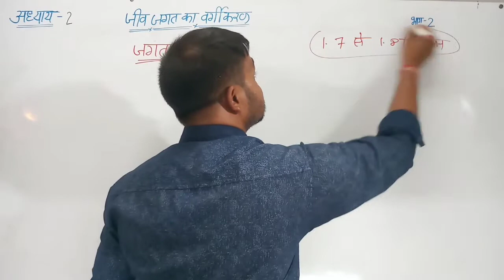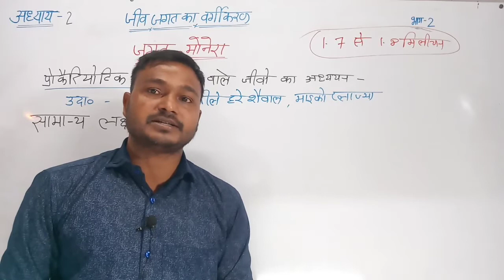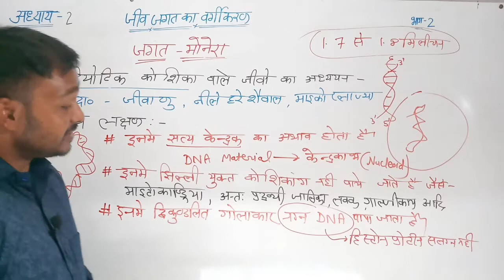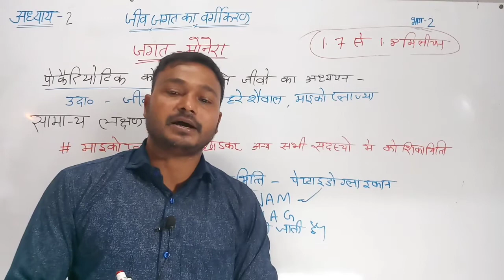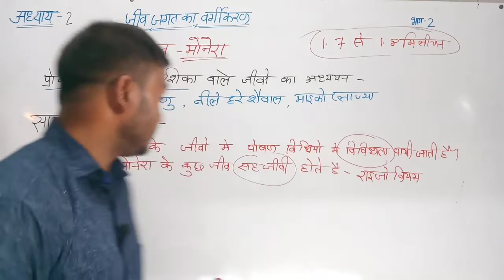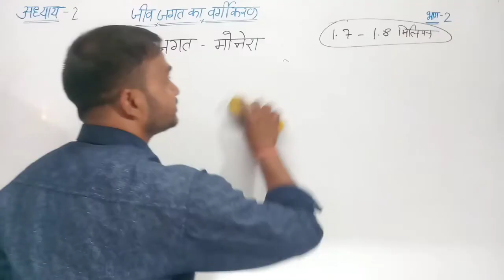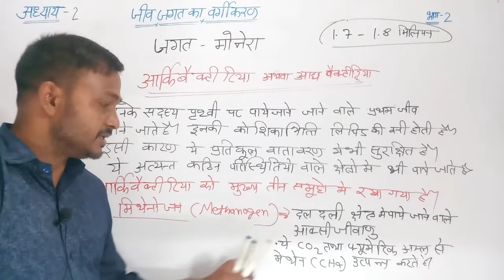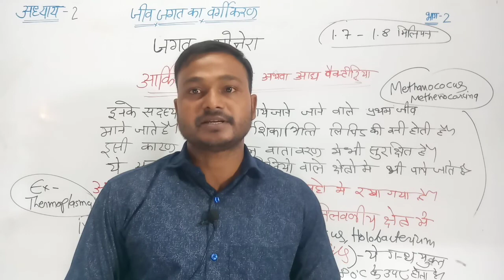अध्याय -2 कक्षा 11 जीवविज्ञान सजीव जगत का वर्गीकरण || Chapter 2 Biology Class 11 (भाग -2C)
अध्याय 2 सजीव जगत का वर्गीकरण
chapter 2 classification of living organism

kingdom monera
जगत मोनेरा
आर्किबैक्टीरिया  युबैक्टीरिया